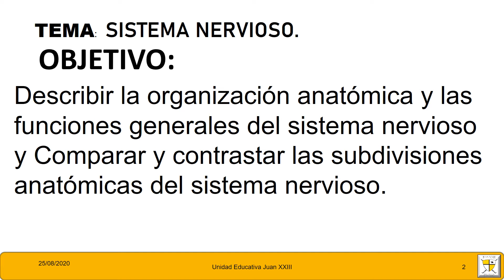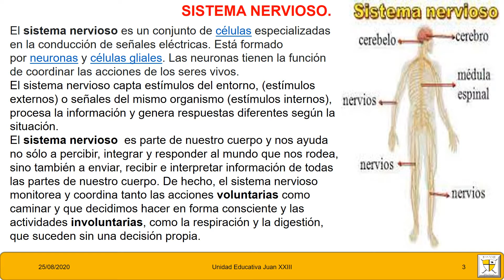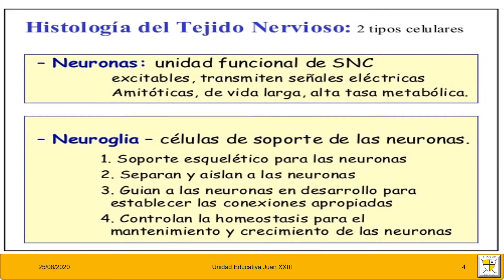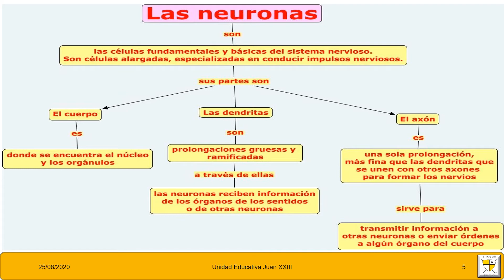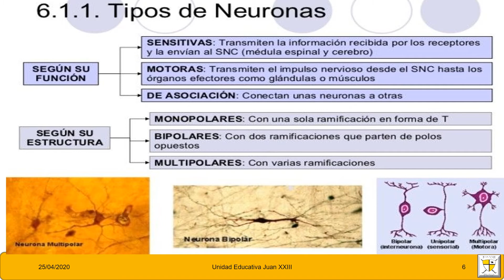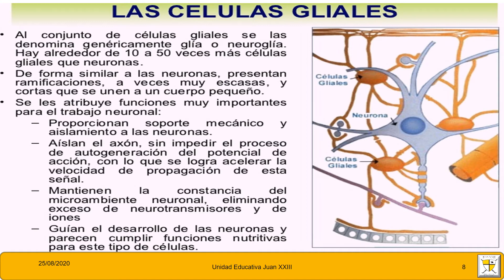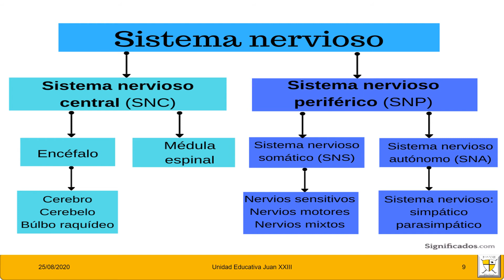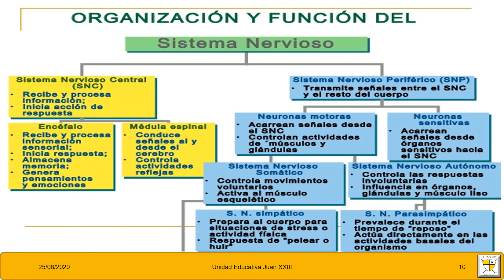ANATOMIA 3RO DE BACH 25-08-2020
Sistema nervioso y su organización.